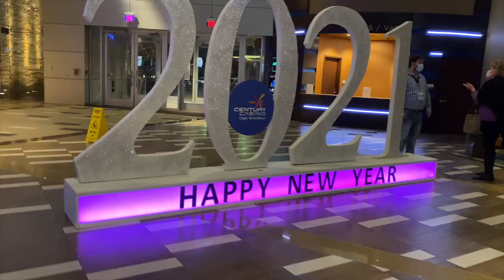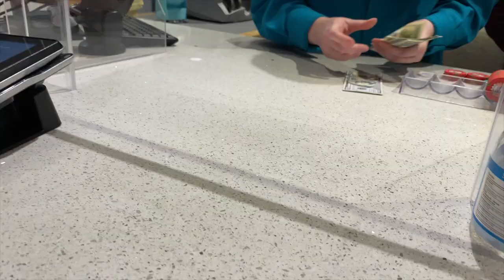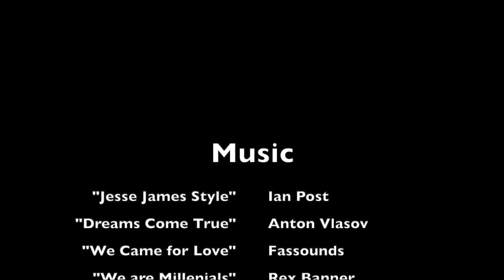Bluffing with Jack High and Rivering the Nuts.Poker Vlog 79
First session of the New Year, and we are at a new casino. Follow along as Grace and I look to start off the year on the right foot.

Prefer Snail mail?